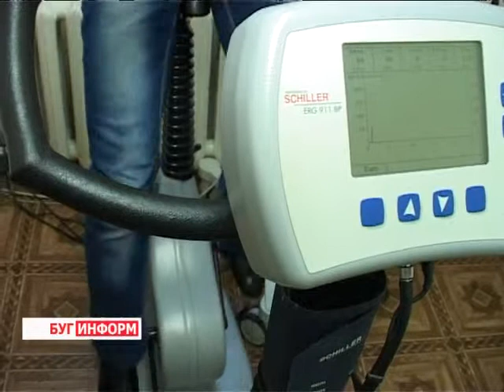2013-11-19 г. Брест Телекомпания "Буг-ТВ". Юбилей поликлиники №1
В этом году Брестская городская поликлиника №1отпраздновала свой юбилей. Ровно 55 лет назад в городе над Бугом появилось учреждение, где люди в белых халатах по сей день охраняют величайшие ценности, дарованные человеку, - его жизнь и здоровье. В честь круглой даты в городе Бресте прошло праздничное мероприятие, на котором представители областной и городской вертикали  выразили огромную признательность, уважение и благодарность тем,  кто выбрал для себя нелегкий путь помогать людям, облегчать боль, дарить надежду на выздоровление, а порой и спасать жизнь.